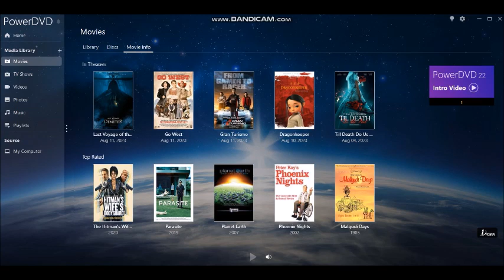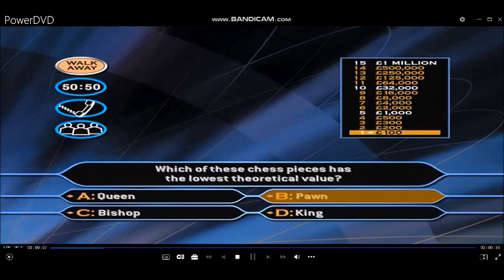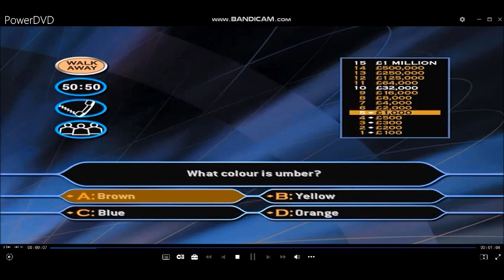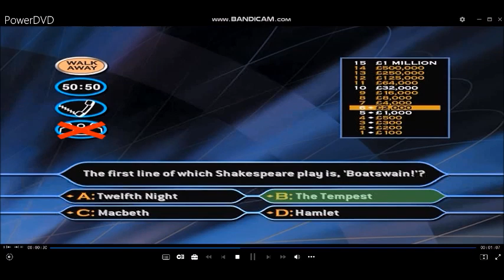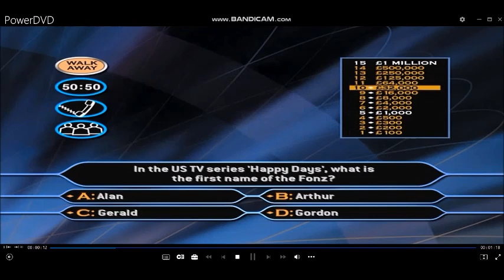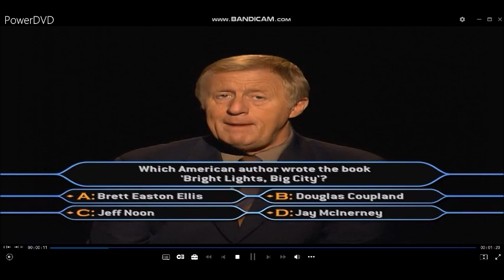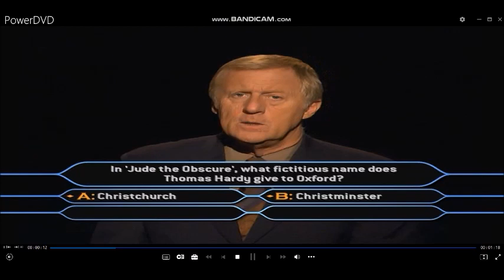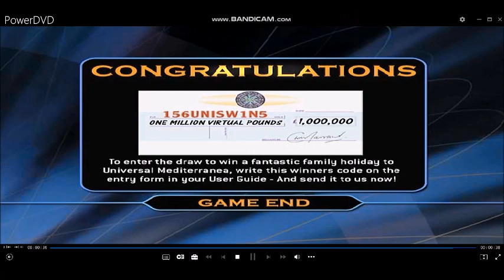[HD] TheMillionaireShow 2ndEdition DVDGameplay (30 of 30) Lastgame!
Hello to you, and welcome to this special multiplayer DVD version of WhoWantsToBeAMillionaire. Your chance to try your luck in that famous hot seat and compete against your family or friends to be the first to reach the magical million pound mark. And a chance of course to win a family holiday to Universal Mediterranea. (VIEWERS COMPETITION HAS NOW BEEN CLOSED)
Hello, Happy Sunday (Sunday 13th August 2023) and welcome to my last day of Who Wants To Be A Millionaire? 2nd Edition DVD Game, after 29 challenging games, we have asked 435 questions, we've scored 57 lifeline attempts on one question. We have had 29 winners in the Millionaire's row who have been phoned 19 friends and we've been giving away £29,000,000 so far and it has been a wild ride for me.
We've started the new season of Who Wants To Be A Millionaire? in my PC, Video and DVD Games since Monday 31st July 2023 after we came back from our summer holiday experiences (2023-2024 season) and the millionaire show did make the headlines. It is our 25th anniversary to the programme. The silverjubilee of the global TV phenomenon in our gameshow franchise. Who Wants To Be A Millionaire? started on the 4th of September 1998 and Chris Tarrant was the main man of the show.
HappyBirthday to you, Happy Birthday to you!
Happy Birthday dear Millionaire!
Meanwhile on our 2nd Edition DVD Game of Millionaire, let's see if I can play the game for one last time as the prize money rises up from £29,000,000 to £30,000,000 prize total? Enjoy the show and wins lots of money while you can and I have got more DVD, PC and Video games in association with Who Wants To Be A Millionaire? for the rest of the 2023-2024 season to come! (Monday 31st July 2023-Sunday 30th June 2024)
29-game winnings: (2ND EDITION) £29,000,000
Playlist of videos in chronological order can be found here:
[HD] 2nd Edition DVD Game of The Millionaire Show UK version (2004)